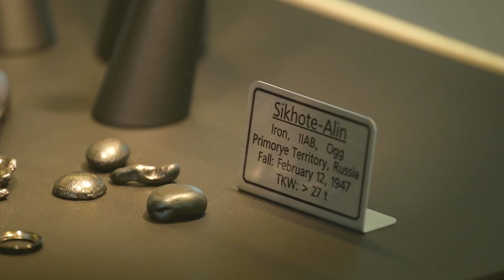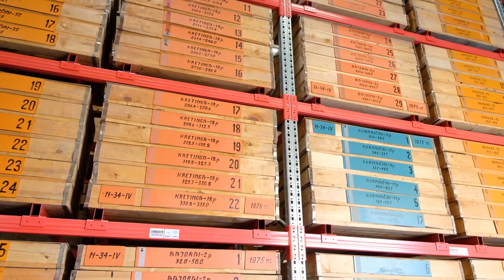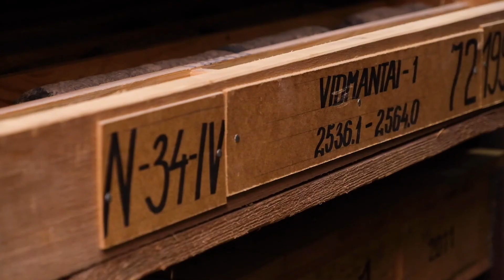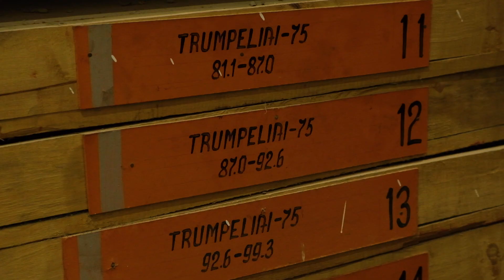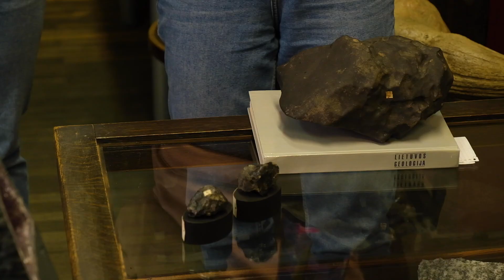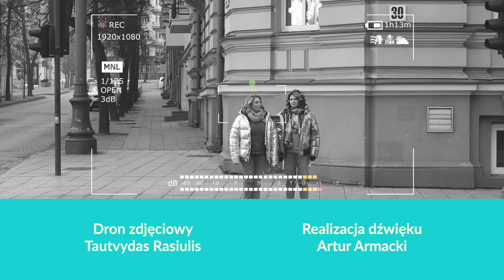LITWA NIEOCZYWISTA, odc. 15 | Łowcy meteorytów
Ania i Ewa postanawiają zaszaleć. Idą do eleganckiego salonu jubilerskiego, żeby kupić biżuterię z meteorytem. Niestety okazuje się, że jest droższa niż im się wydawało. Nie mają wyjścia – muszą same znaleźć swój meteoryt (jubiler obiecał, że z litewskiej skały kosmicznej zrobi im biżuterię zupełnie za darmo!). Wyruszają na wyprawę z zawodowym łowcą meteorytów (który w domu ma między innymi kawałek marsa) i wytrwale szukają. Jak myślicie, udało im się coś znaleźć?

O PROGRAMIE:
Premiera w TVP Wilno: nowy program prezentujący miejsca na Litwie, o których istnieniu nie wiedzą często nawet sami mieszkańcy tego kraju. Prowadzące: Ewa Wołkanowska-Kołodziej i Anna Pilarczyk-Palaitis doświadczają różnych obliczy Litwy na własnej skórze. Zapraszamy w piątki o godz. 19:25 /czasu lokalnego/. Program dostępny również w streamie i aplikacji mobilnej.